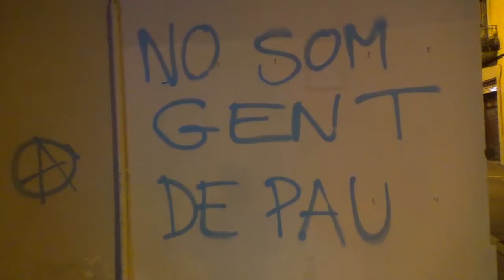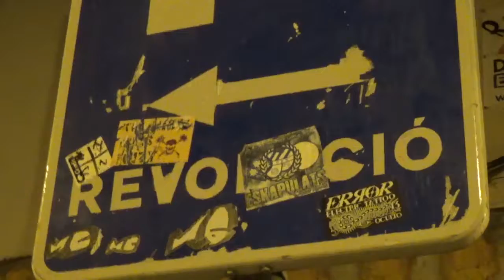VACACIONES 2017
Unas vacaciones de ensueño. Una pulsera todo incluido, un pack vacacional bastante completo, terrorismo, independencia, enfrentamientos , cargas policiales… lástima que los cocteles no estuvieran incluidos. El verano de 2017 catalán y muy catalán, porque es el catalán el que elige España y es España la que quiere que sean los catalanes, España.